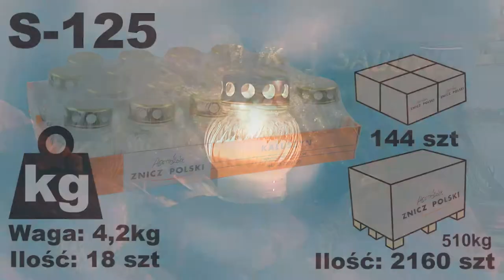SZKLANY ZNICZ ZALEWANY S 125 z fabryki zniczy Znicz Polski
Klasyczny znicz szklany zalewany parafiną. S-125
Producent: Znicz Polski
Waga całkowita: 242g
Waga parafiny: 80g
Czas palenia: 20h
Dostępna kolorystyka:
biały
czerwony
żółty
fioletowy
Opakowanie: 18 sztuk
Warstwa na palecie: 8 opakowań
Paleta: 120 opakowania
Znicze produkowane w Polsce w miejscowości Kałuszyn w województwie mazowieckim.